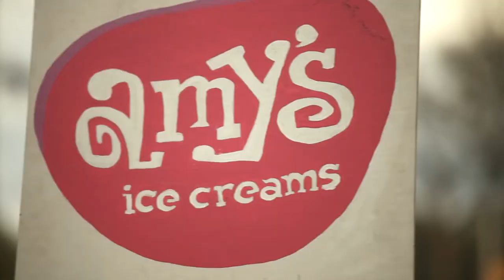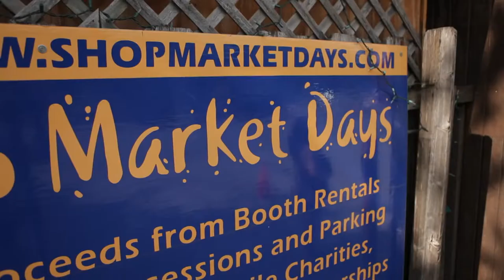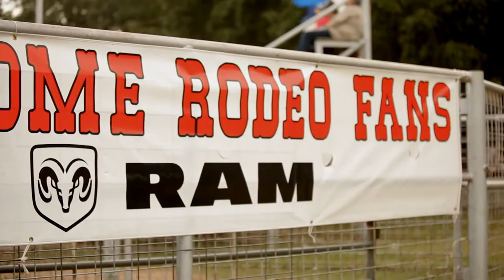Wimberley, Texas. See for yourself.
Take a 3 minute look in and around Wimberley, Texas. Located in the beautiful Texas Hill Country. So many places to stay and so many things to do.